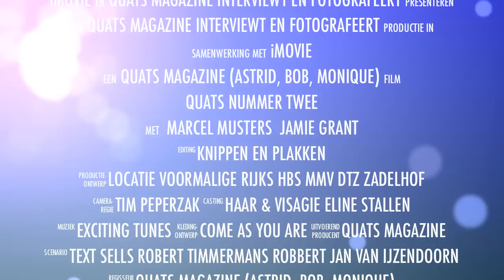Quats interview met Marcel Musters en Jamie Grant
Kijkje achter de schermen bij de rubriek Q & Q  met de Tilburgse acteurs Marcel Musters en Jamie Grant. Robbert Jan van IJzendoorn en Robbert Timmermans (de mannen van 'Text Sells') wilden wel eens weten wat zij echt lekker vinden.  Fotograaf Tim Peperzak schoot prachtige foto's. Haar en visagie werd verzorgd door Eline Stallen. DTZ Zadelhof makelaars, Willem van der Meijden, leende Quats de sleutel van de voormalige Rijks HBS aan de Ringbaan Oost. Komt dat zien (en lezen)!